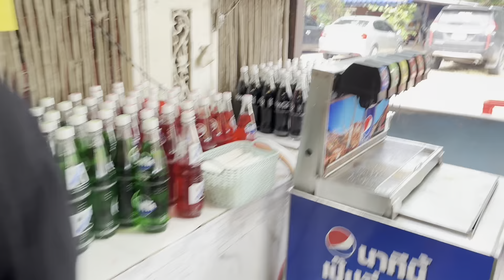What to do in Pattaya: Thai BBQ 🍖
Thai BBQ - Must try! . I couldn’t find the adres to pin the place.